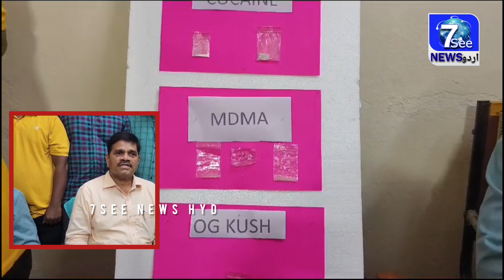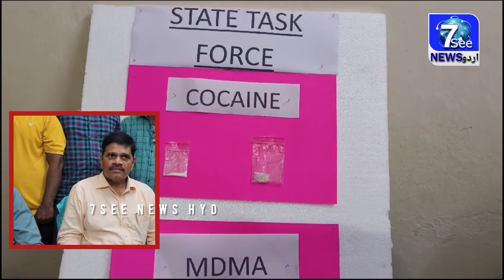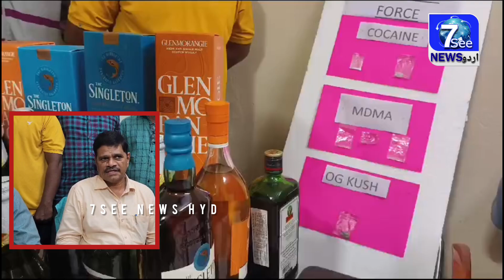Madhapur Ke ek Apartment Mein Rave Party Chal Rahi Thi Rangareddy District SFT Police Ne Chapa Marke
Madhapur Cyber Tower Ke Pass Cloud 9 Home Service Apartment Mein SFT Police Ka Chapa.

Madhapur Ke ek Apartment Mein Rave Party Chal Rahi Thi.

Rangareddy District SFT Police Ne Chapa Marke Foreign Sharab 1 Gram Cocaine,2 Grams NDMA, 0.68 Grams OG Drugs Ko Zapt Kar Liya.